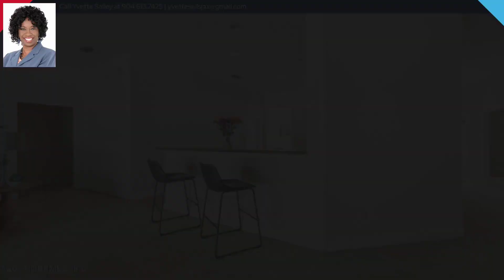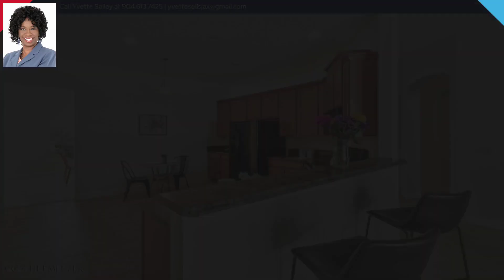85 Perry Creek Drive, Jacksonville, FL 32220